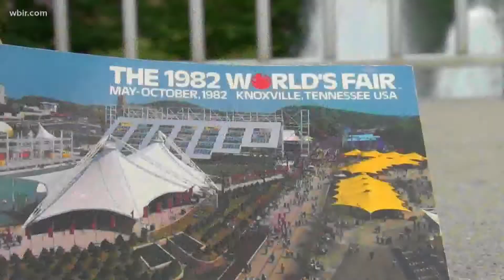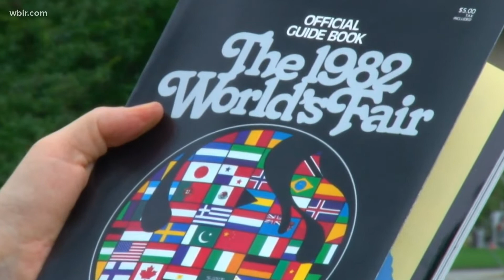Budweiser Clydesdales return to Knoxville to kick off 40th anniversary of 1982 World's Fair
On Sunday afternoon, Visit Knoxville and the city invited the public to come see the Budweiser Clydesdales at World's Fair Park!